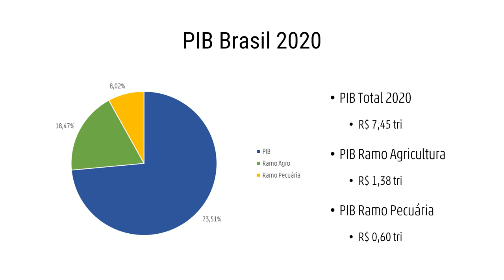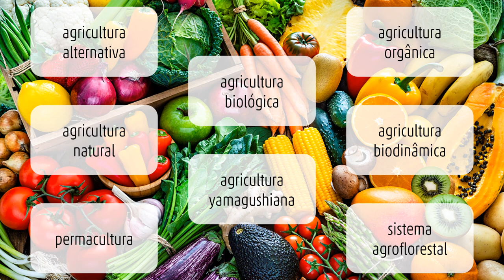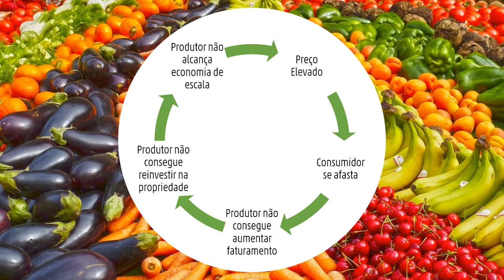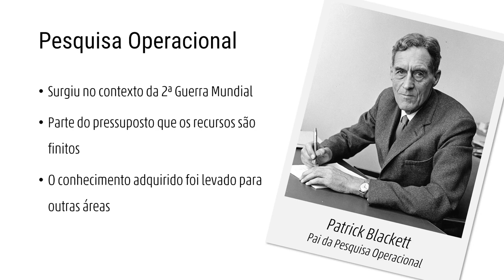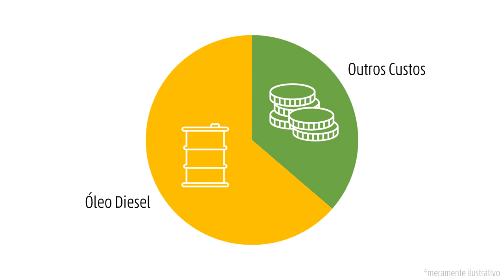Modelos de Apoio à Decisão para o Planejamento de Cadeia de Suprimento de Alimentos Agrícolas Orgâni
Modelos de Apoio à Decisão para o Planejamento de Cadeia de Suprimento de Alimentos Agrícolas Orgânicos
Grande Área: Exatas e Tecnológicas
Aluno: PEDRO HENRIQUE FERREIRA AZEVEDO
Orientador: SILVIA ARAUJO DOS REIS
Palavras-chaves: Pesquisa operacional; Programação binária; Modelagem matemática; Alimentos orgânicos; Agricultura orgânica.